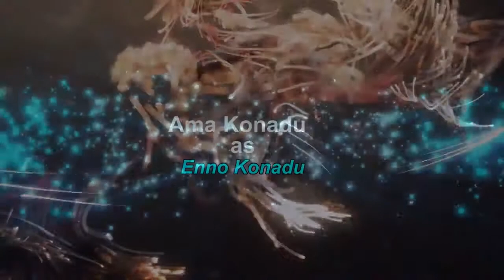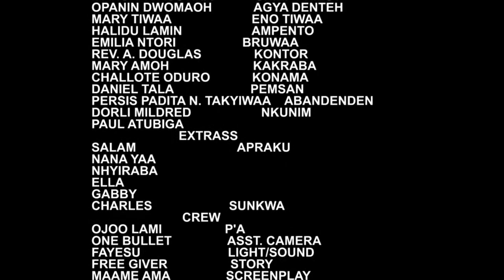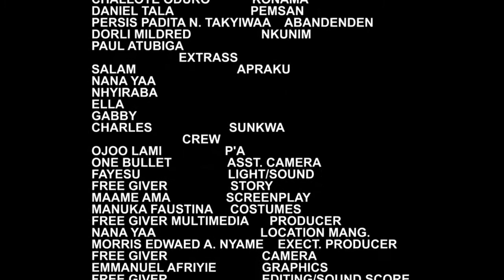EFIRI HEN EPisode 4